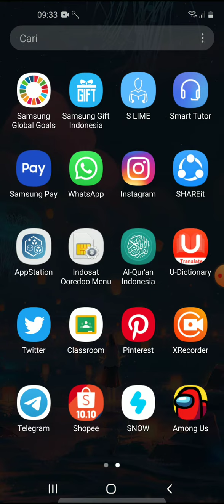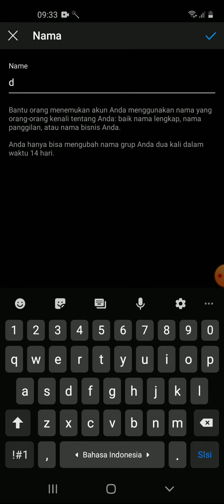Cara ganti nama Instagram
Cara mudah untuk menggantiganti nama pada akun instagram Instagram